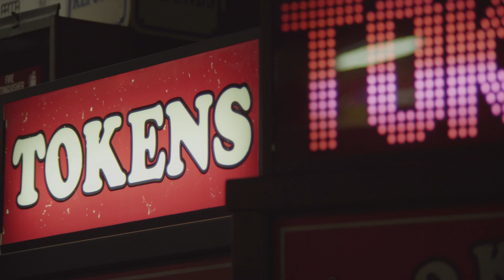Futurecop! - The Only Way feat. Keenhouse (Official Video HD)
Directed by: Brandon Dermer
Produced by: Melissa Marin and Sarah Charmoli
Starring: Whitney Moore, Jon Lajoie and Eric Isenhower

Music video by Futurecop! performing The Only Way (feat. Keenhouse). (C) 2012 The Sleepover Party